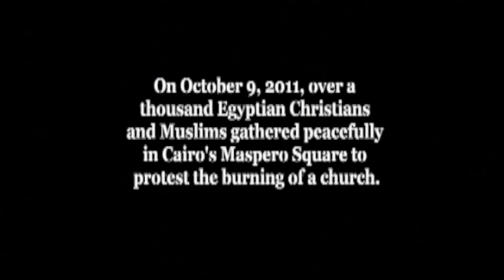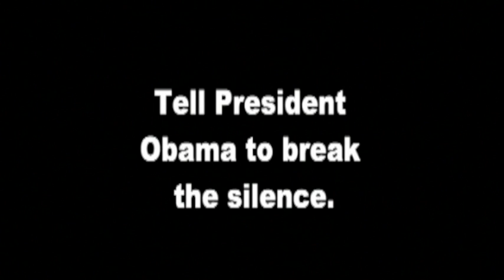Coptic Christians Rally At White House 10/19/2011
On October 19, 2011, Coptic Christians from across the country rallied in Washington DC to protest the Egyptian mililtary's attack on a peaceful Christian protest in Maspero Square in Cairo, Egypt.  Tell President Obama to break his silence by signing the petition at csi-usa.org!